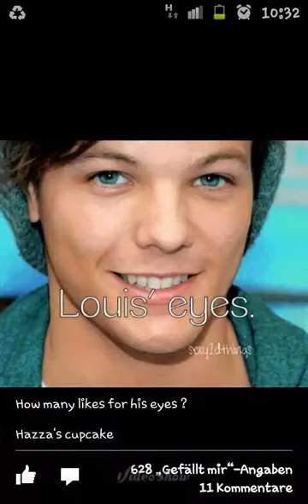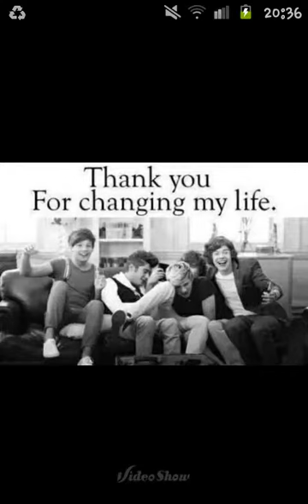Louis tomlinson-U make me (pics